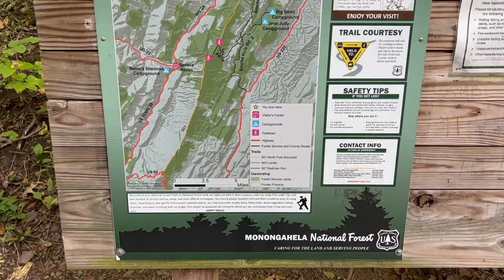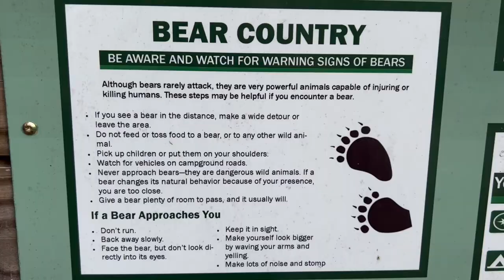A Reason For Adventure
If you would like to see some of the hiking gear I use I made an Amazon list below with that info.

1. Daypack Hiking Backpack
2. Hiking Shoes
3. Hiking Pants
4. Sleeping Bag
5. Hiking Socks